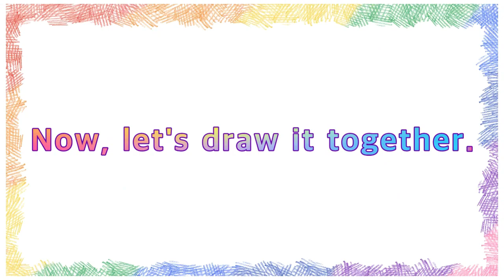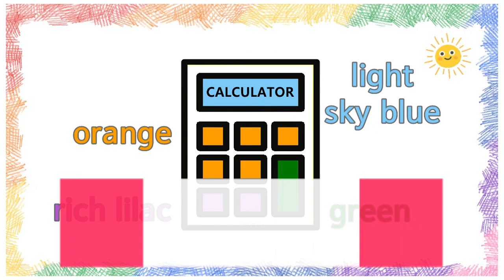How to draw a calculator, 계산기, 電卓, máy tính easy | Drawing for Kids | Coloring for Kids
Calculator, 계산기, 電卓, máy tính drawing